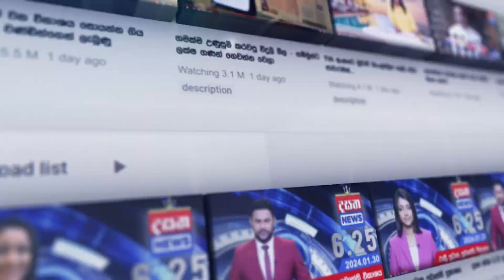ඉගෙන ගන්න යන පාසලෙන් හොරා කන්න ගිය ගමන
📺 Dialog TV: Channel No 20
📺 Freesat: Channel No 17
📺 PEO TV: Channel No 16